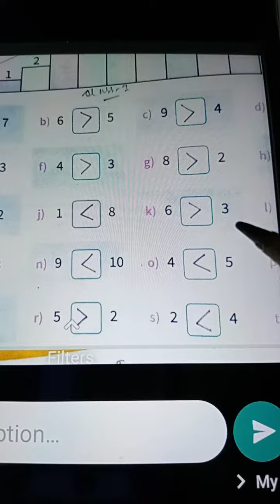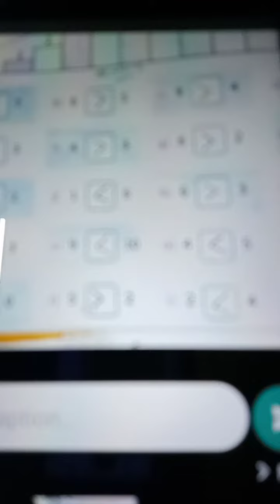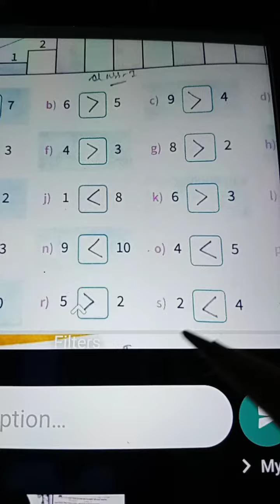Rsps, class-1 Math cw,8/7/2021